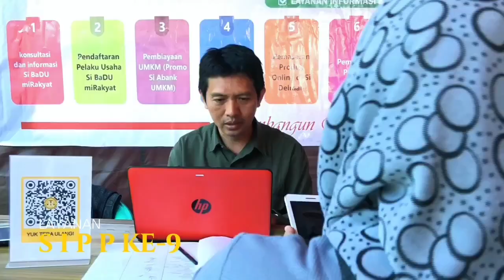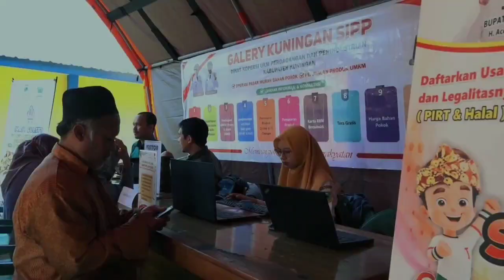Program Sinergi Integrasi Pelayanan Publik (SIPP) ke-9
Program Sinergi Integrasi Pelayanan Publik (SIPP) ke-9, yang merupakan program inovasi dari Pemerintah Kabupaten Kuningan dalam memberikan pelayan publik yang berkualitas, mendapat sambutan positif dari berbagai lapisan masyarakat Kecamatan Darma.